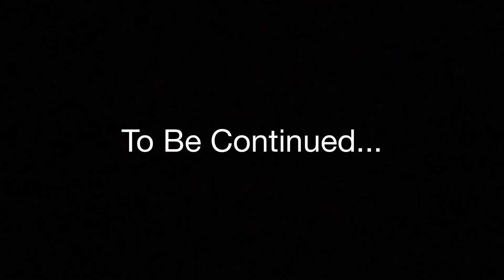The Mick Part 2: The Next Victim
I think I over worked myself. I promised 2 videos this week, but now I’m giving ya three! The animation I’m working on is taking long, but I will put a teaser trailer for it tomorrow(I hope).